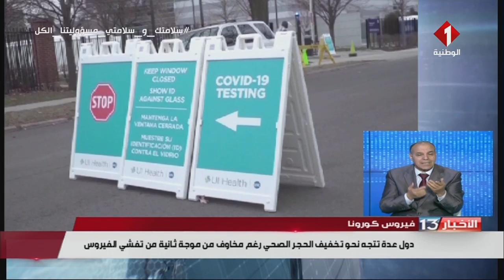نشرة الظهر للأخبار ليوم 09 - 05 - 2020